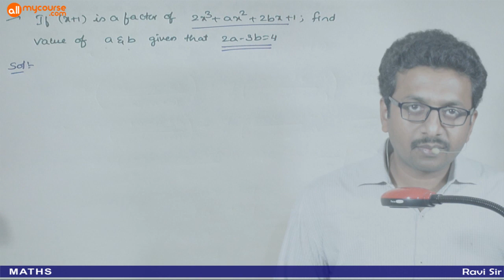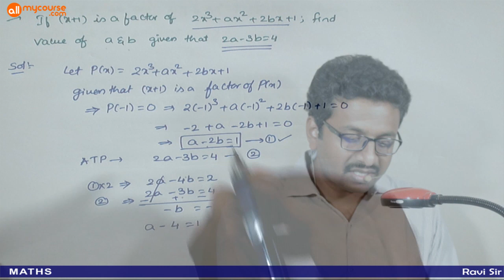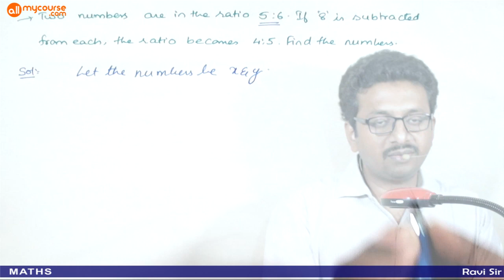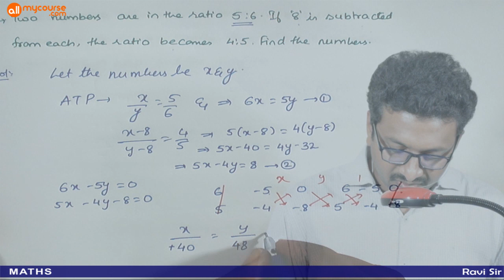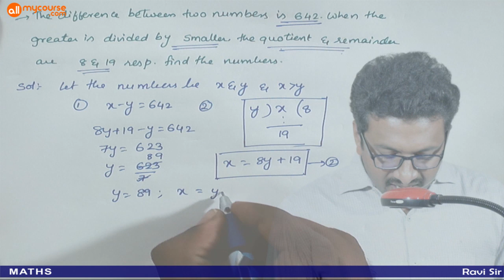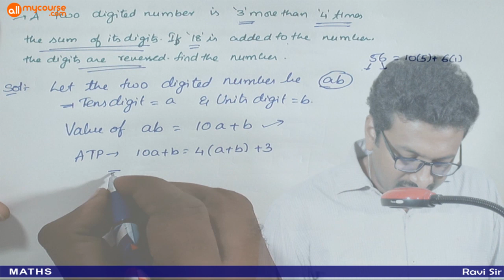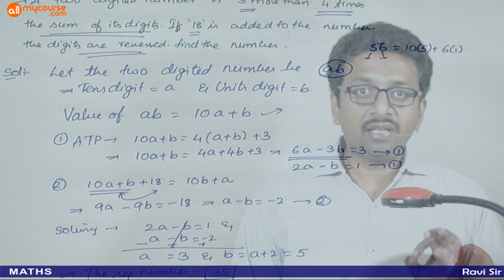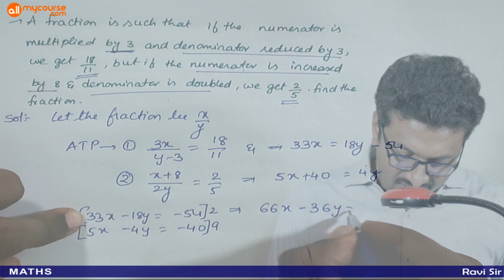12 Linear Equations